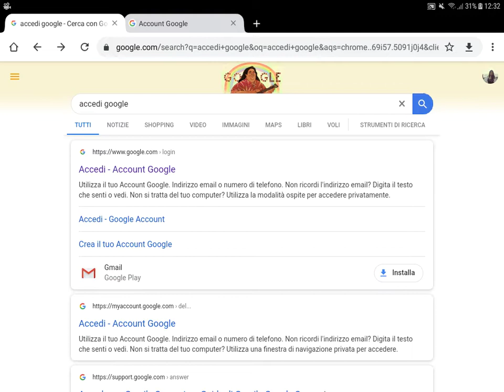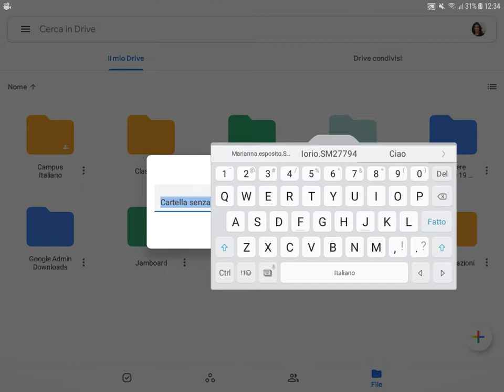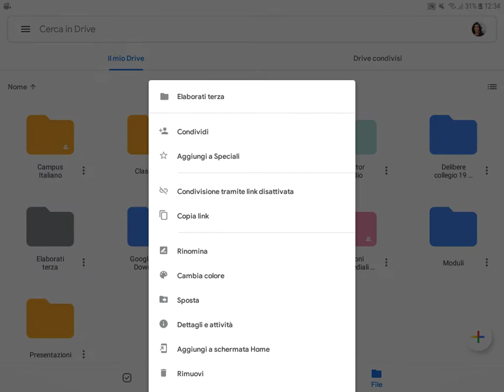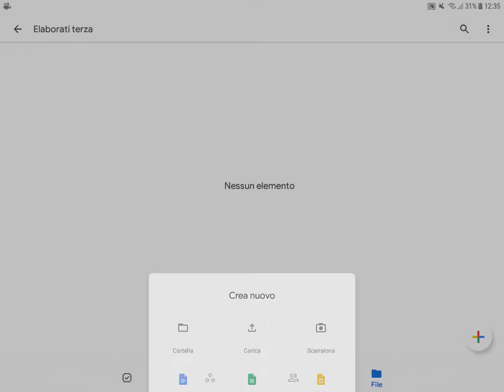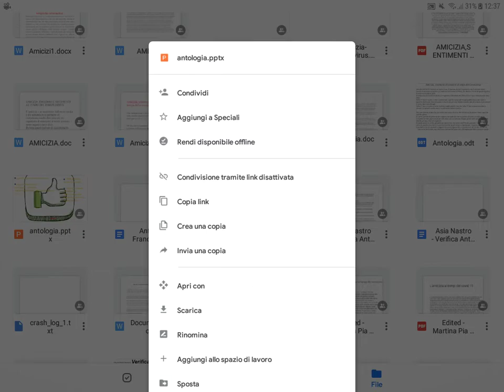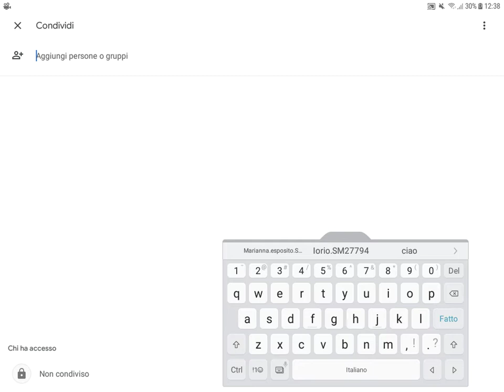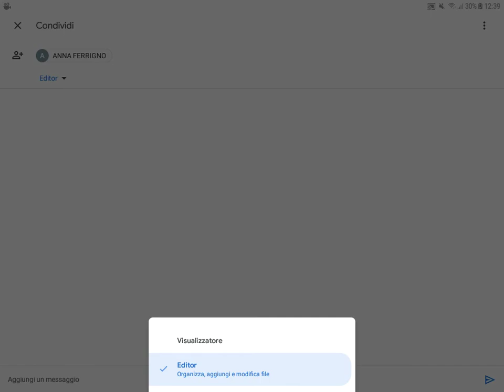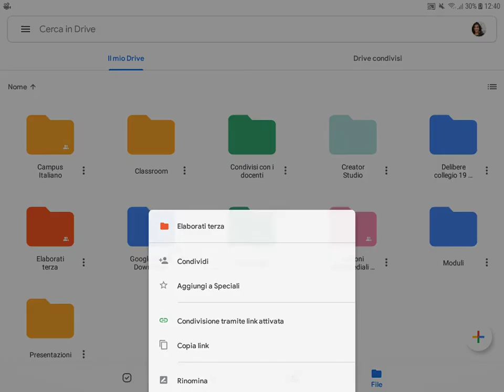Tutorial per caricare e condividere gli elaborati su Drive di Gsuite